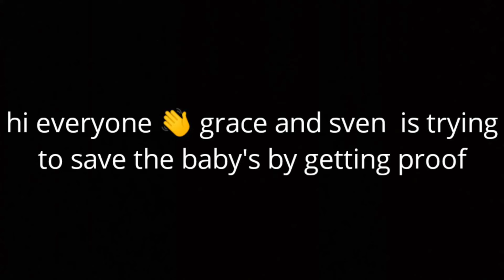grace got put out part 4 and she get her job back!!!